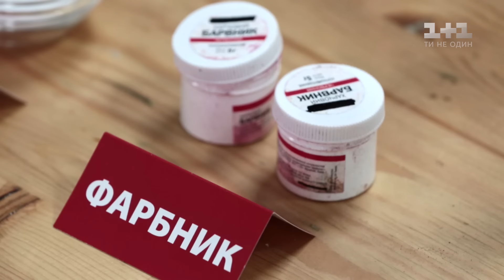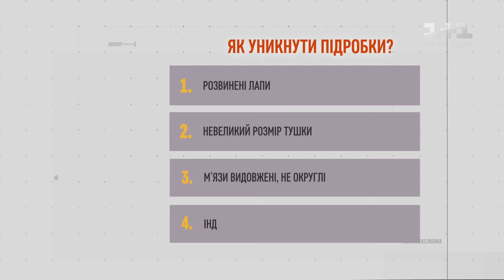Як виявити справжню домашню курку та індика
Не все те, що продається на ринку, є домашньою птицею. Дуже часто продавці підробляють продукцію, видаючи магазинну за домашню. Але є декільки простих правил, які допоможуть вам розрізнити домашню птицю від недомашньої.